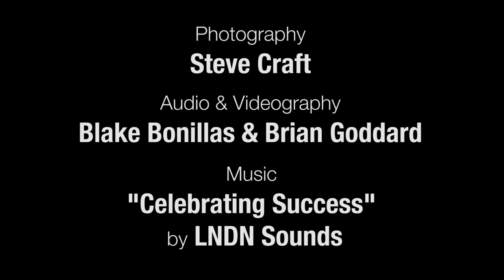Dr. C. Gilberto "Gil" Brito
Meet Dr. C. Gilberto "Gil" Brito - PHOENIX magazine 2014 Top Doctor of Urology